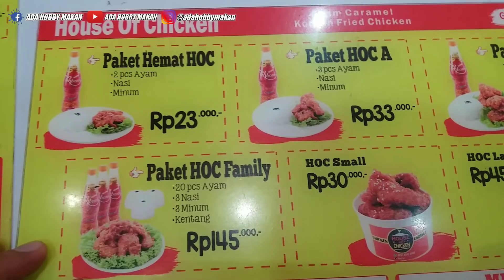REVIEW AYAM CARAMEL YG BUAT PENASARAN! PEDESNYA BISA TURUN NAIK?! | SAMARINDA FOOD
Hi Guys Salam Sejahtera bagi kita semua semoga kalian yang menonton video ini bisa terhibur ya..

AYAM CARAMEL
JL. GATOT SUBROTO (KOMPLEK RUKO GATSU) - SAMARINDA - KALTIM - INDONESIA

AYAM CARAMEL :
HARGA : 33K / PAKET
BURGER AYAM : 20K
KENTANG GORENG : 10K

TRIMKASIH BYK BUAT SAHABAT MAKAN SEMUA YG SUDAH BERKONTRIBUSI DALAM MEMBANGUN KONTEN INI... SEMOGA KALIAN SEMUA SEHAT N SUKSES SELALU YA...

Terimakasih banyak bagi kalian yang sudah menonton video Ada Hobby Makan, Semoga Tayangan ini bisa menghibur dan menjadi refrensi kuliner bagi kalian semua ya.. Jangan Lupa guys Subscribe Channel ADA HOBBY MAKAN.. Thanks For Watching..